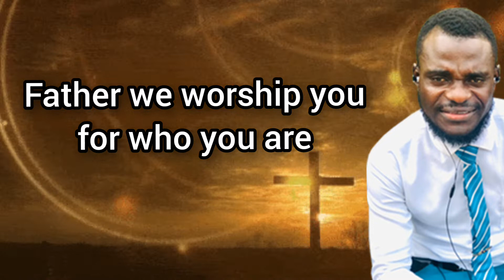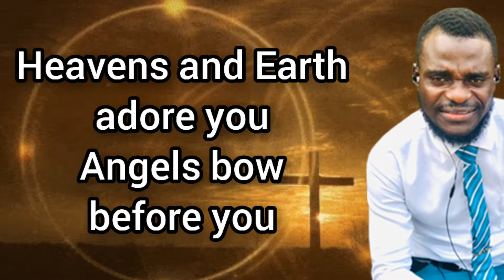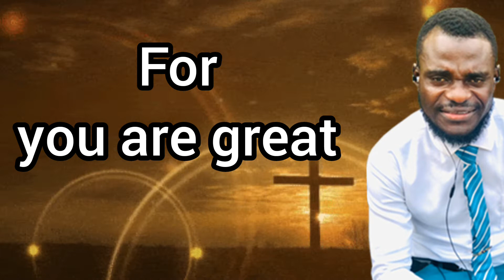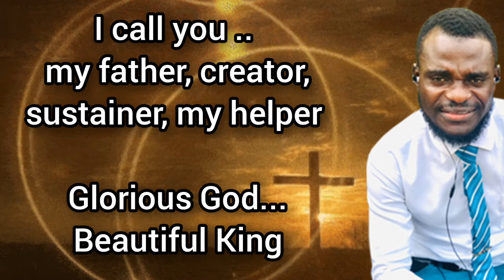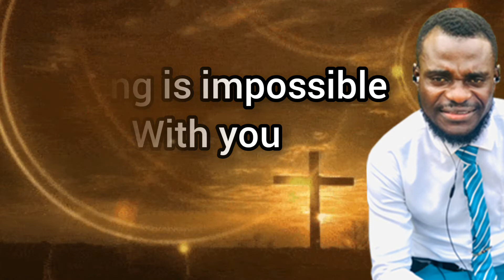Min. God Blessed Steveram _ Awesome God (Lyrics video)